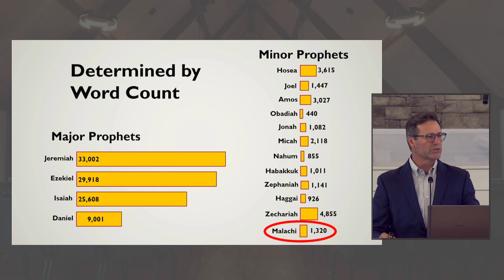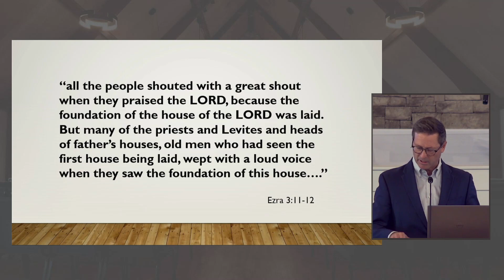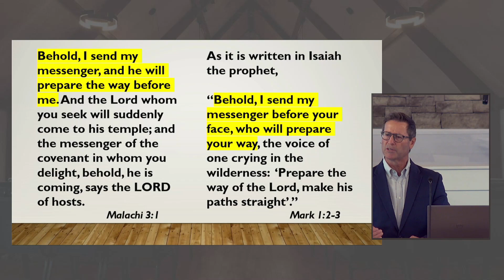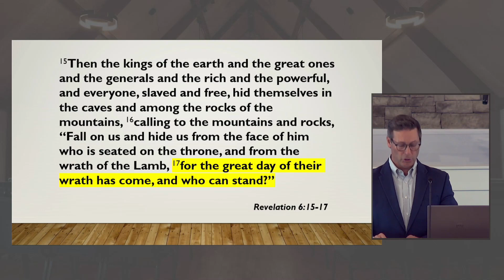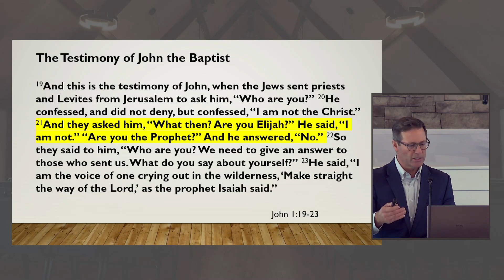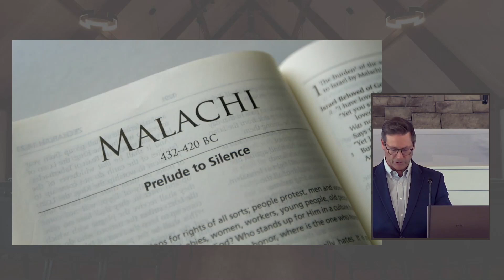Old Testament - Malachi - Week 39